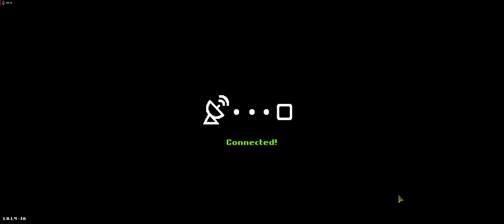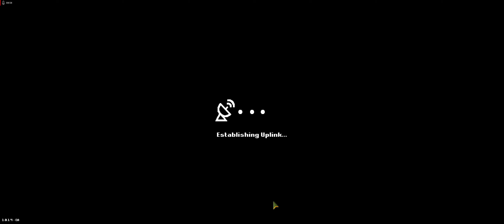Warpips Gameplay #8 | Smelly Rocket